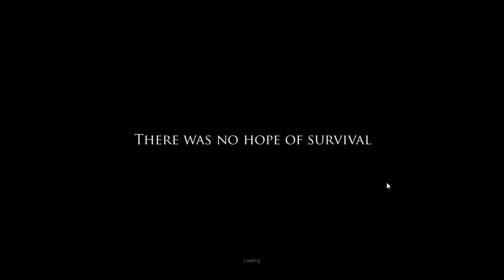Let's Play Project Zomboid - Part 1 - Technical difficulties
So many zombles

MONETIZATION
"You can make gameplay footage or "Let's Play" type videos on YouTube or other online video platforms, and monetise them if you like too."